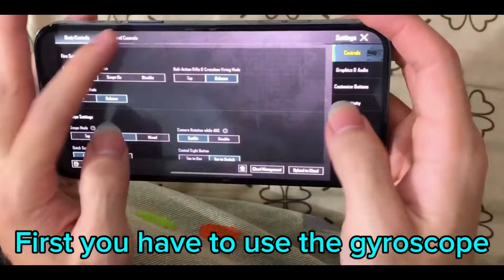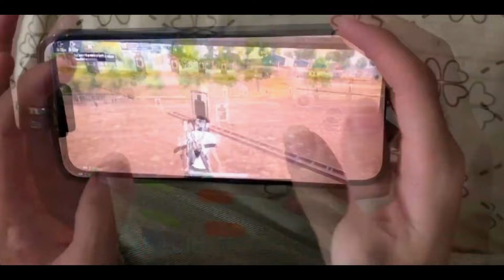New🔥Tips And Trick Screen Shake Reflex⚡️Handcam 5 Finger Faster Player | Daxua GAMEPLAY